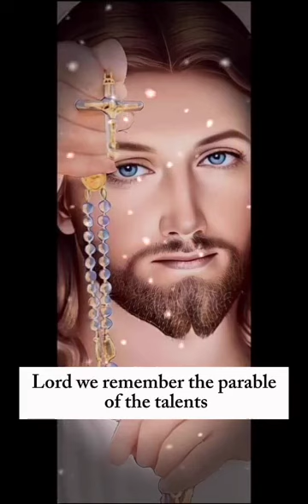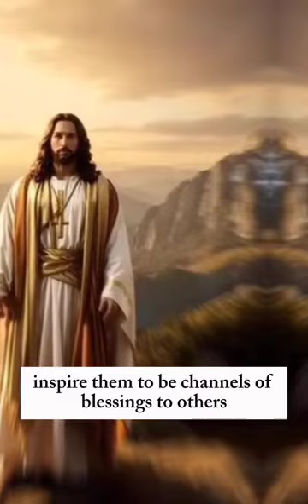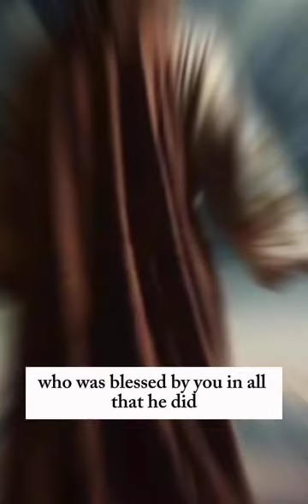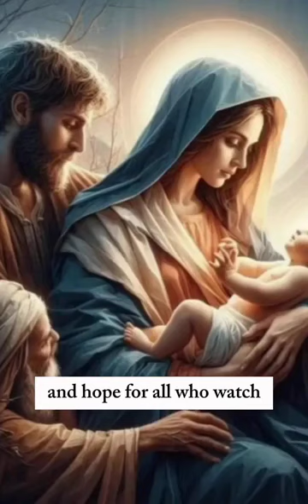Today's prayer for your business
Today's blessings for everyone